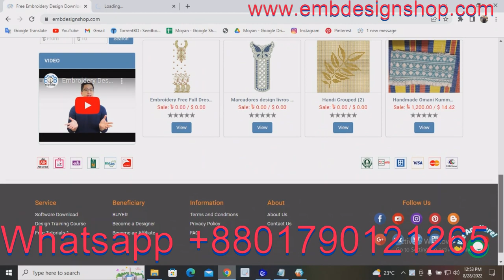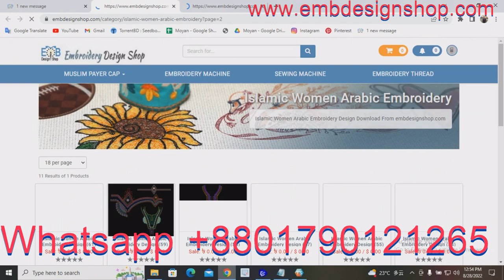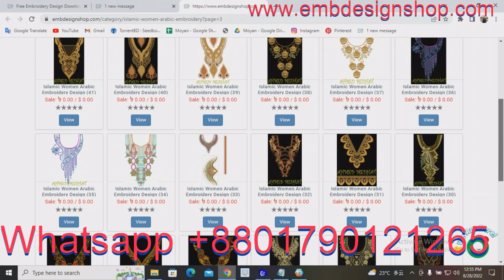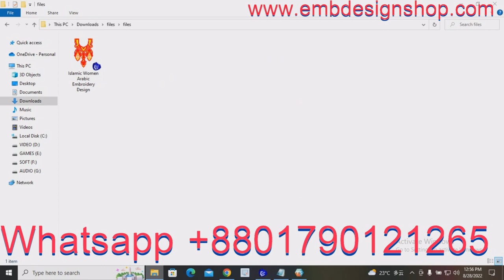Free islamic women arabic embroidery Download & Design Training এমব্রয়ডারি ডিজাই প্রশিক্ষণ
Credit:
Design software -wilcom
video editor
VideoProc Vlogger
sound
youtube sound